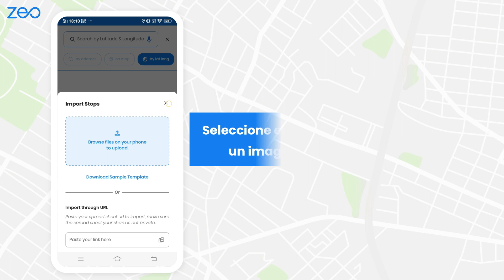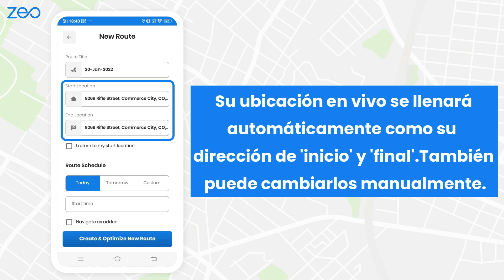Como crear ruta